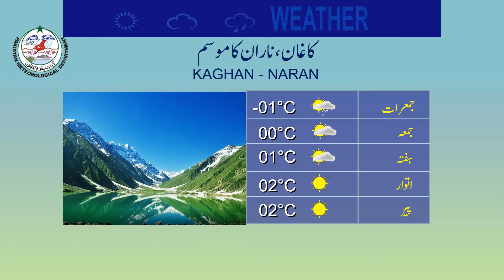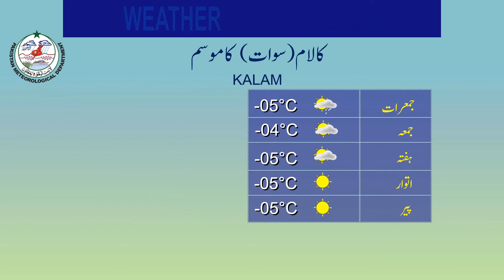Weather Update for tourist | 16-02-2022